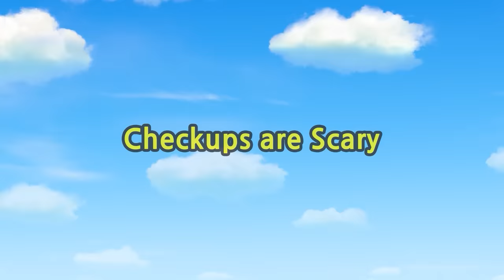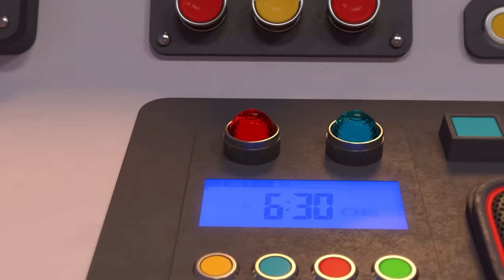Titipo Hindi सीजन 1 #1~#13 संकलन l खो गया टीटीपो l टीटीपो का पहला रास्ता l मै जा रहा हूँ चूचू टाउन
छोटी ट्रेन टिटिपो से मिलिए! आप एक साथ पूरे एपिसोड का आनंद ले सकते हैं!